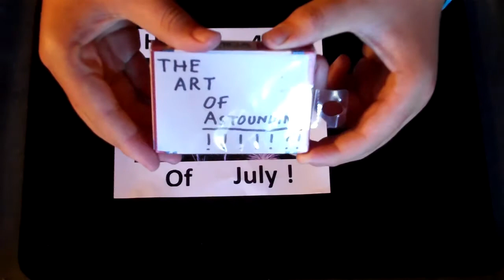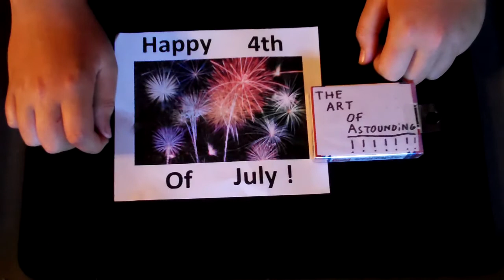4th Of July Giveaway RESULTS!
Hi everyone! Mysteryman731 here back with the results for my 4th of July Giveaway! As said in the video above, there was somewhere between 60 to 80 comments and that is pretty big! I truly wish that each and every one of you can win, but unfortunately that is not the case. With that being said, the winner is. :) Thank you and Have a Good day! ~Mysteryman731 (AKA Jonathan)~